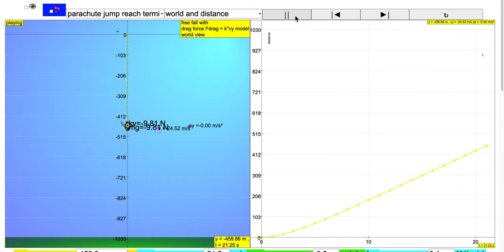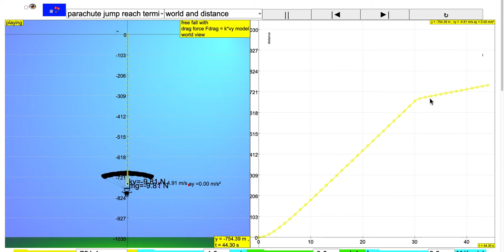Physics of Parachute falling to terminal speed for 2 graphs, distance and speed.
Try this curriculum align simulation after you watched the YouTube above.
Select from first combo box the desired motion say "parachute jump".
Next , select the second combo box say "world and speed" or "world and distance" as your lesson is focused on downwards as positive, or just the magnitudes.
Watch this  YouTube tutorial if it helps.